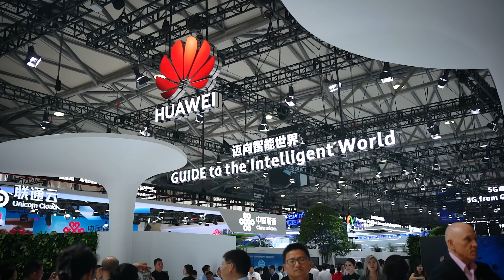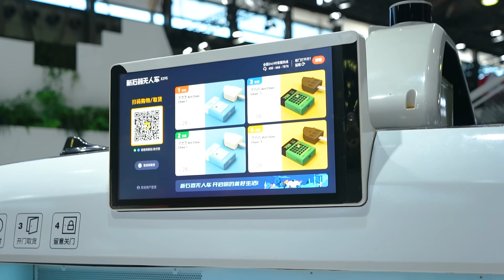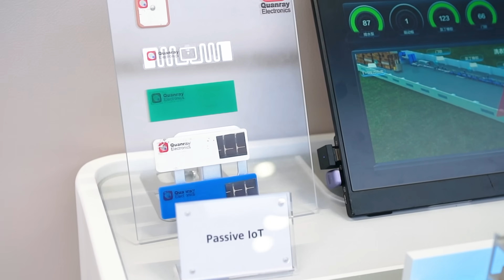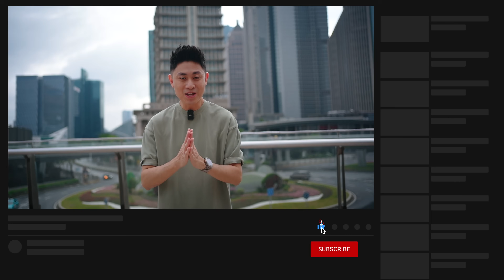5.5G is HERE and it's gonna blow your mind! | MWC Shanghai 2023 🔥[Biz. Ep. 01]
5.5G is 10 times faster than 5G but what can you do with it? Let me explain!

🎬 Video Timeline
0:00 - Intro
0:49 - 3D with 5.5G
1:51 - Mixed Reality with 5.5G
2:30 - Connected Vehicles
3:46 - V2X
4:12 - Connected Warehouses
5:17 - Closing